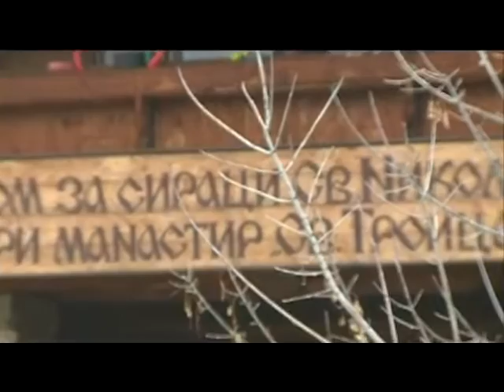Всяка сутрин, отец Иван от Нови Хан